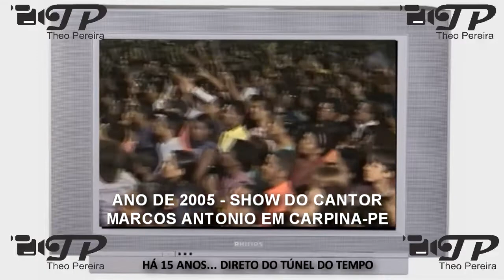Direto do Túnel do tempo ano 2005 - Marcos Antonio faz show em carpina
Direto do Túnel do tempo - Marcos Antonio faz show em carpina
ano 2005